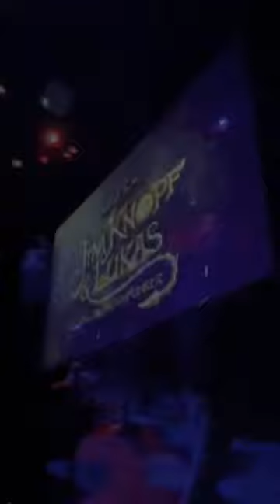Führung durch die Filmstadt Bavaria im Rahmen einer Kursfahrt nach München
Meine Tochter Joliner war während einer Schulfahrt in München und war natürlich auch in der Filmstadt Bavaria. In diesem Video nimmt sie euch bei einer Führung mit.

00:00 Einleitende Worte
00:32 Beginn der Tour
01:18 Filmstudios
01:55 Jim Knopf und Lukas
02:32 Historie
04:03 Das Boot
05:27 Raumstation
06:26 Asterix und Obelix
06:54 Fack Ju Göthe
07:18 gesammelte Eindrücke